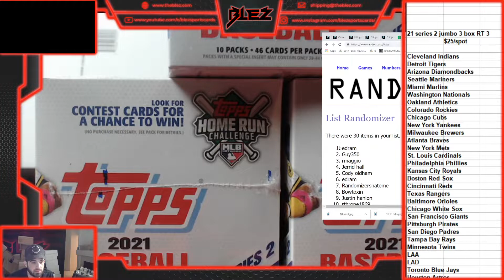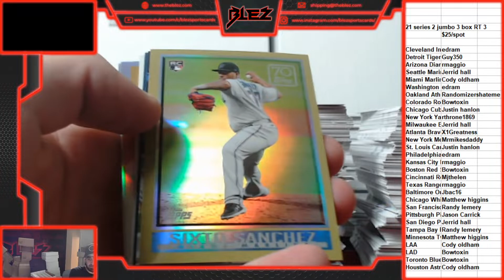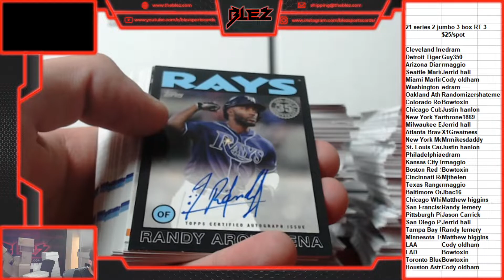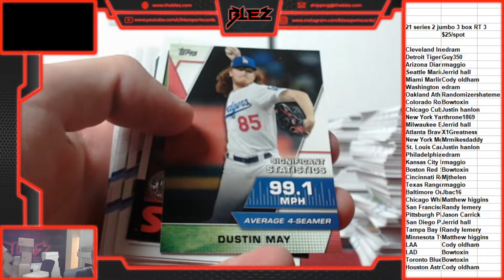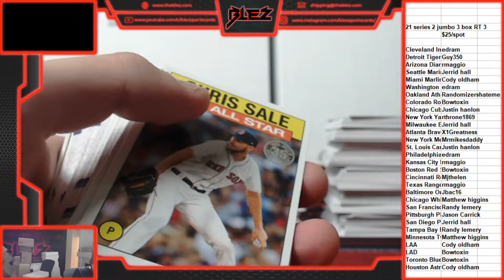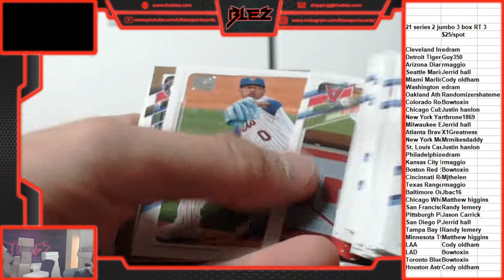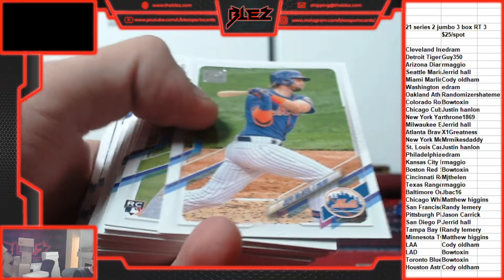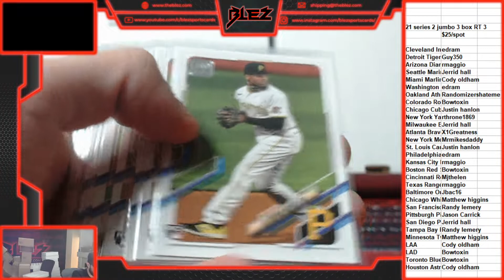2021 Series 2 jumbo 3 box RT 3